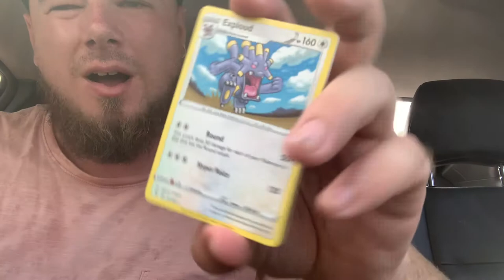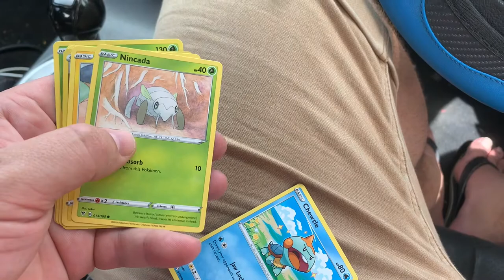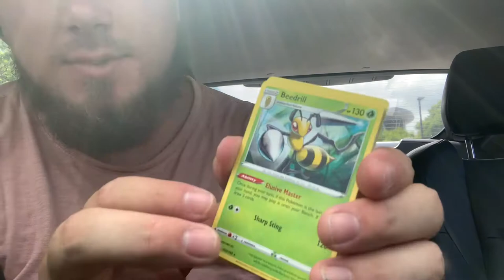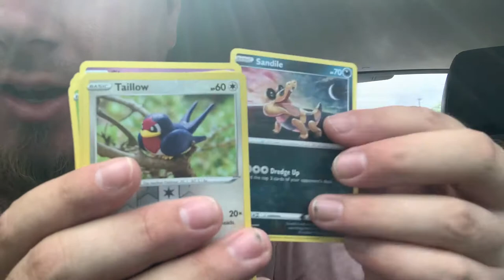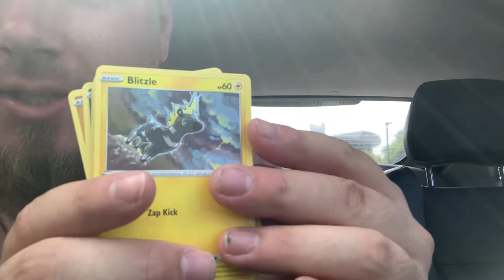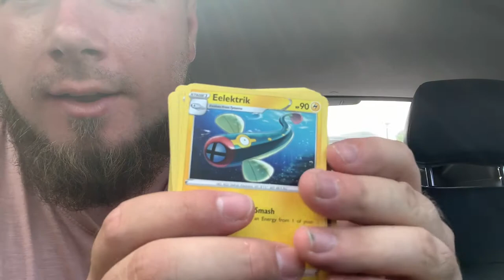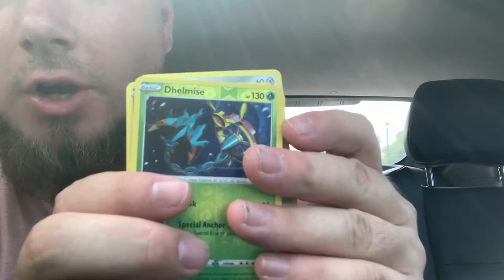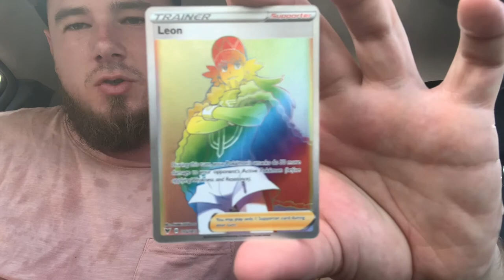MY FIRST RAINBOW HYPER RARE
Rapper 1Choice pulls his very first rainbow hyper rare Pokémon card!